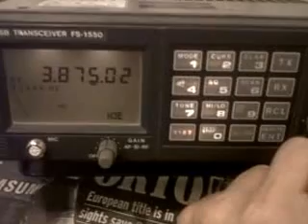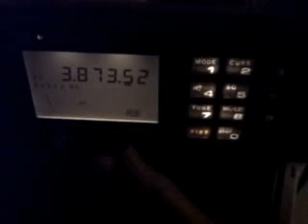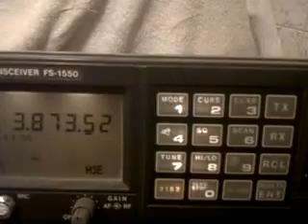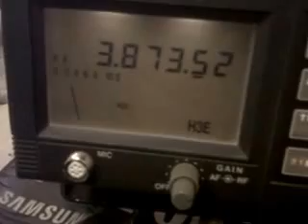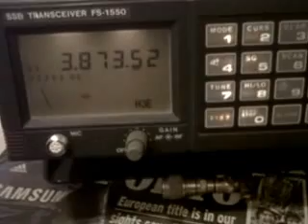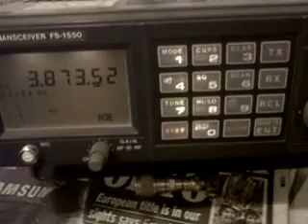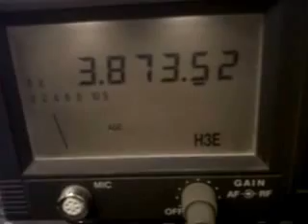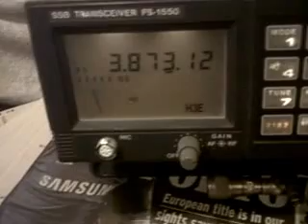Furuno 1550 80 metres Am American Amateurs PART 1 -20120331-0439.3GP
Furuno 1550 Marine HF Transceiver on 80 Metres listening to
 AM American Transmissions on 3.875 mhz using a loop Emergency cave rescue aerial
designed for Figaro SSB Comms on about 3mhz